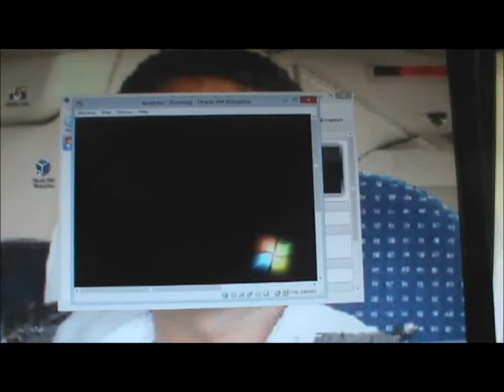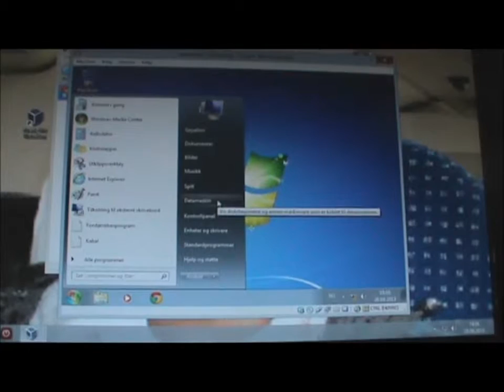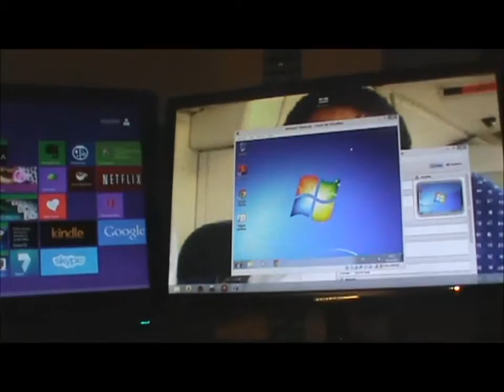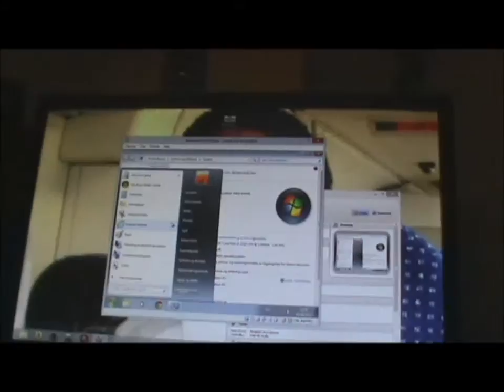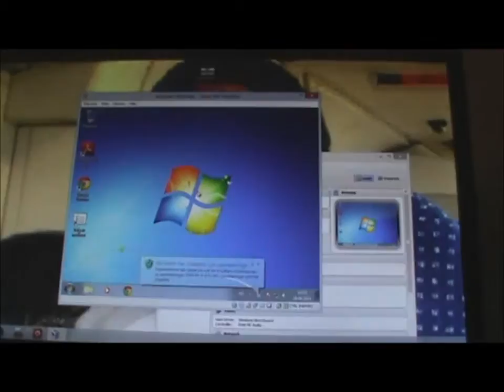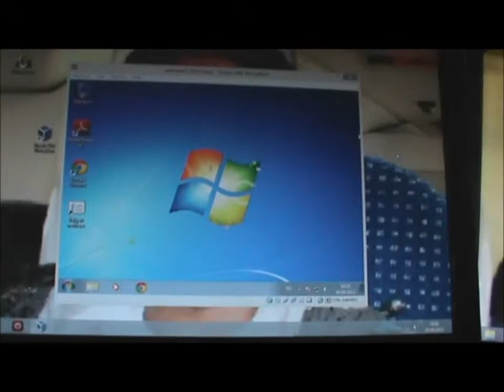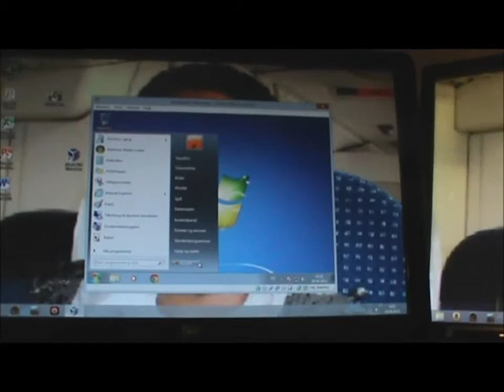To operativsystam i en pc /Windows 8 inn Windows 7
To operativsystam i en pc. Windows 8 inn Windows 7 . begge fungere veldig bra
.Two operativsystam in a computer. Windows 8 on Windows 7. both work very well.
ஒரு கணினி இரண்டு operativsystam. விண்டோஸ் 7 விண்டோஸ் 8. நன்றாக வேலை செய்கிறது .